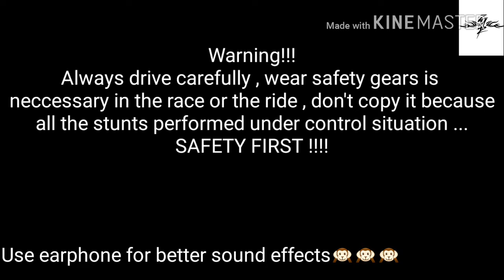Formula 1 ( project) | College me Banayi Formula 1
Finally the car is ready to run